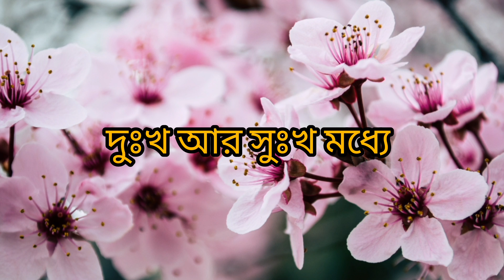হাই জীবন😊😊😊/story videos/viral video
হাই জীবন/story videos love story sadstory emotional story videos viral video